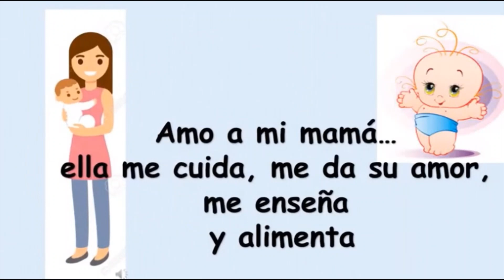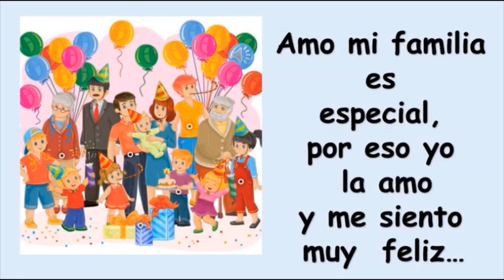Cuento para niños